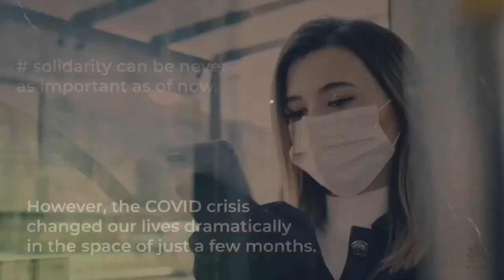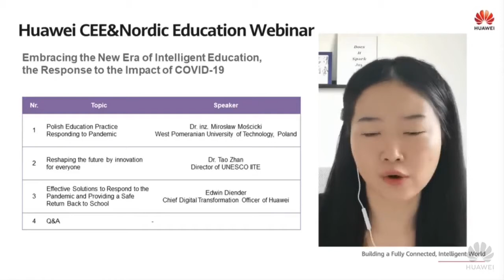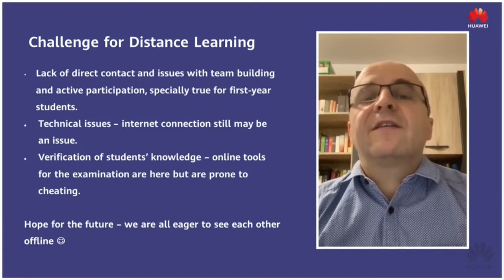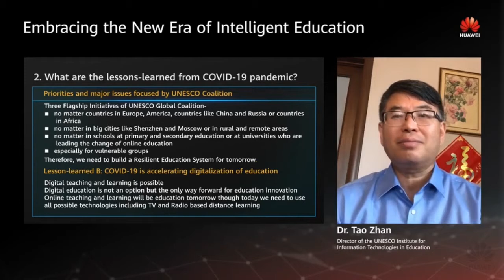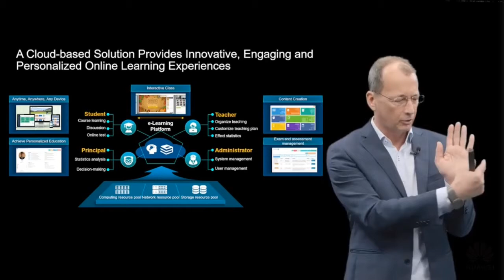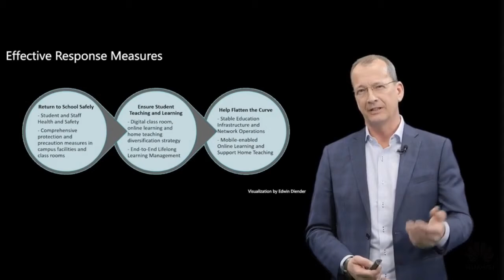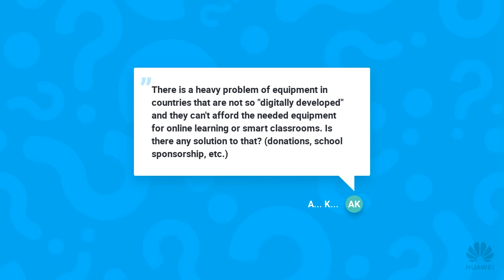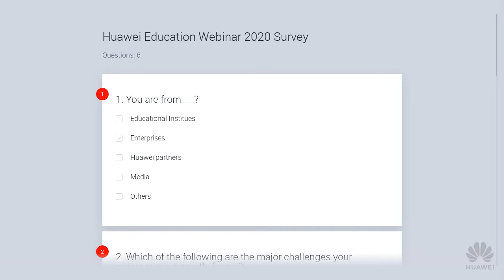Huawei Education Industry Webinar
How education institutions manage to adjust to the current situation in the world? Tune in to the Huawei Education Webinar which will be held online at 14 - 15:00 (UTC+1, Warsaw) on November 30, 2020 to embrace the New Era of Intelligent Education.